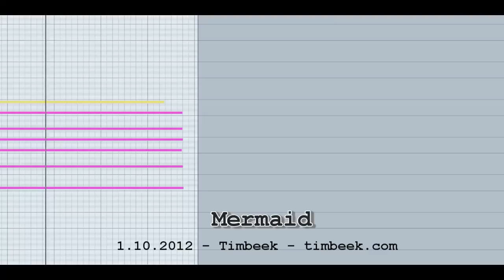[Royalty FREE Music] Mermaid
You can use this composition in your video's or other projects.

A dreamy one chord composition made with a water scene in mind.